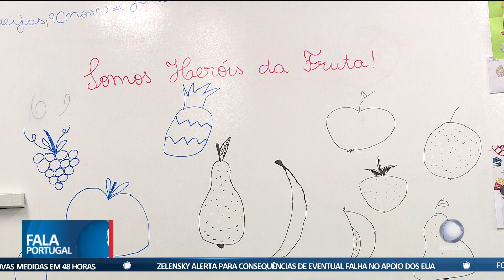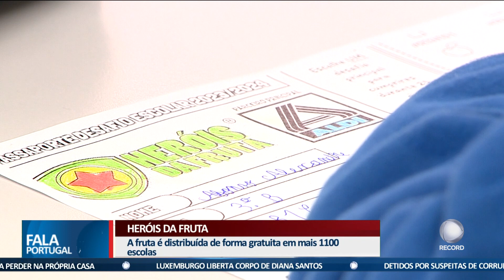Heróis da Fruta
Já arrancou a 13.ª edição do projeto "Heróis da Fruta" em mais de 3 mil e 500 turmas espalhadas pelo país. A Record acompanhou um dia da iniciativa numa sala do 4.º ano da Escola Básica de Queijas.